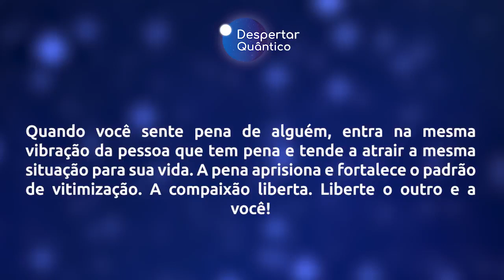Despertar Quântico 44: Vibre na Compaixão pelo outro e por você! | Wallace Lima